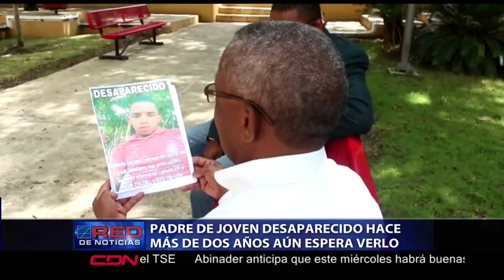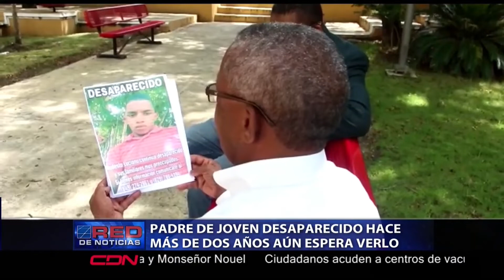Padre de joven desaparecido hace más de dos años aún espera verlo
En San Juan de la Maguana, témenos el clamor de un padre que ruega por la aparición de su hijo. Este es el caso de Modesto Luciano, quien a pesar de haber transcurrido dos años y siete meses de la desaparición de vástago, aún mantiene viva la esperanza de volver a verlo.

El director del COE exhortó a la población estar pendiente de los boletines de los organismos meteorológicos y de socorro.